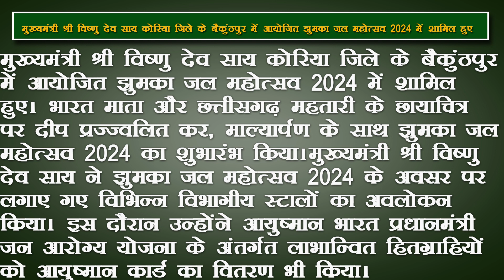मुख्यमंत्री श्री विष्णु देव साय कोरिया जिले के बैकुंठपुर में आयोजित झुमका जल महोत्सव 2024 में शामिल